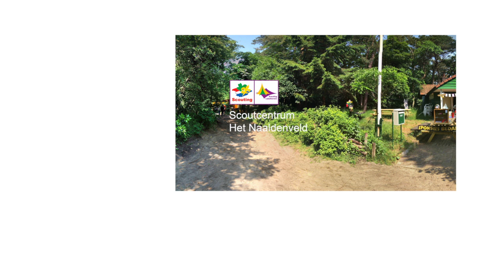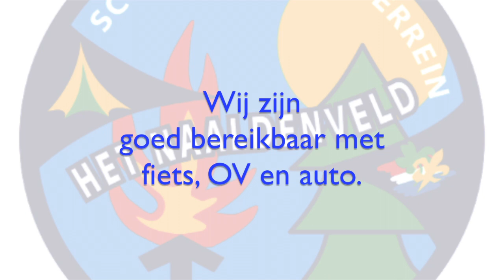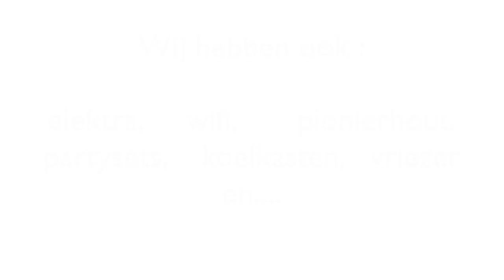Naaldenveld de film